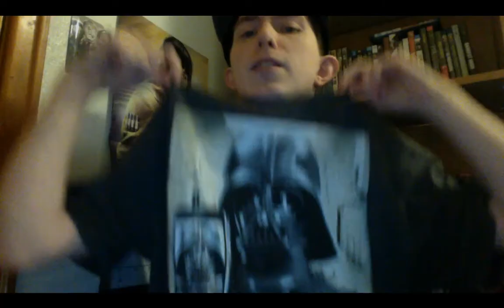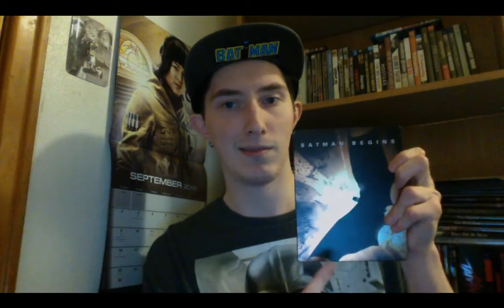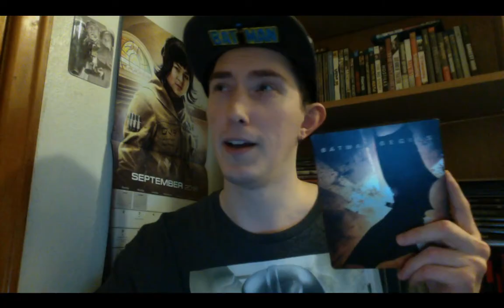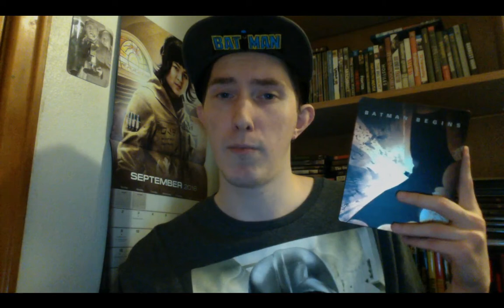Film Talk: Episode 96- Batman Begins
Today, I talk about the first installment of the Dark Knight Trilogy, Batman Begins, directed by Christopher Nolan and starring Christian Bale, Michael Caine, Gary Oldman, Morgan Freeman, Cillian Murphy, Katie Holmes and Liam Neeson.

Film Talk: Episode 40- In Defense of Certain Third Films Part 3: The Dark Knight Rises